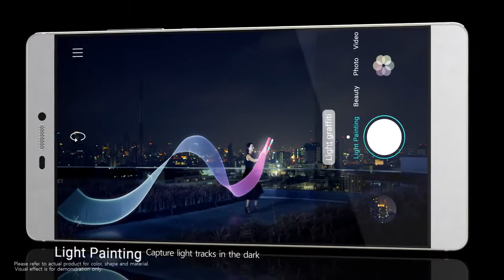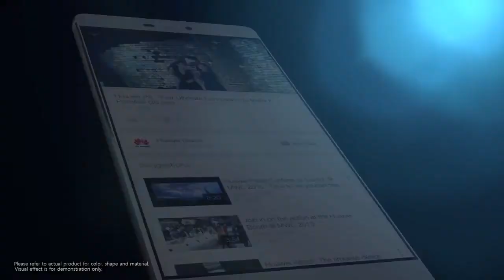Презентация Huawei P8